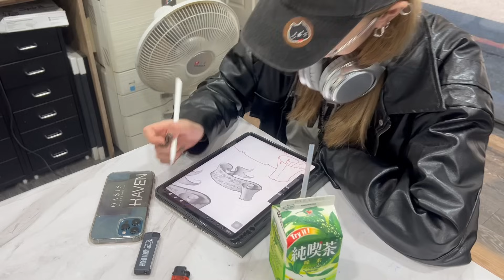直擊刺青現場，揭開神秘面紗_刺青其實不可怕，刺青的不一定是壞小孩_章新探店，認識與想像中不一樣的現代刺青文化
綠洲刺青
店ig:Oasis.tattoostudio

臉書：綠洲刺青 中壢區愛國路33號 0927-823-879